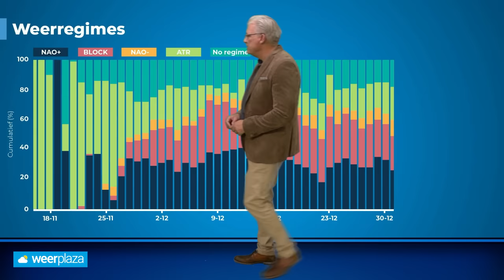30-daage: winterse trekjes in december?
Regen, regen en nog eens regen. Gaat december ons meer winterweer opleveren of komt eind november nog met een verrassing?